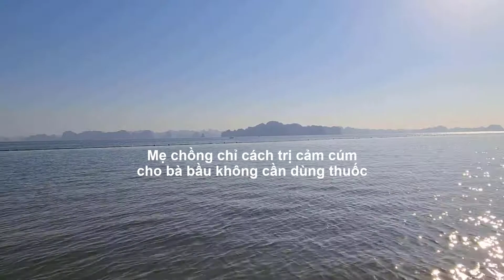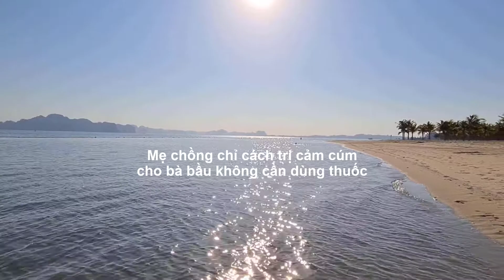MẸ CHỒNG CHỈ CÁCH TRỊ CẢM CÚM CHO BÀ BẦU KHÔNG CẦN DÙNG THUỐC - Duy Anh Web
ME CHONG CHI CACH TRI CAM CUM CHO BA BAU KHONG CAN DUNG THUOC
Meo tri cam cum cho ba bau khong can dung thuoc
Thong mui thuong xuyen la cach tri cam cum cho ba bau
Tri nghet mui cho ba bau bang nuoc muoi
Giu am va nghi ngoi
Kho muoi la cach don gian de tri cam cum cho ba bau
Ba bau bi cam nen uong nuoc am
Tam nuoc am va xong hoi nhe khi ba bau bi cam
Lam the nao de chua cam cum cho ba bau an toan
Bi cum khi dang mang thai Dieu tri the nao
Phuong phap tu nhien chua cum cuc nhanh cho ba bau
Khi thoi tiet thay doi nhat la vao giai doan chuyen mua ba bau rat de bi cam do suc de khang yeu Vi vay de khong anh huong den thai nhi nhieu ba bau tim den cach tri cam cum bang nguyen lieu tu nhien an toan va hieu qua
Cam cum cach tri cuc hay cho me bau khong can dung thuoc tay
Voi nhung nguoi binh thuong cam cum co the nhanh chong dut diem chi sau vai lieu thuoc Tuy nhien voi ba bau viec su dung thuoc se bi it nhieu han che Vi vay nhung cach tri cam cho ba bau bang nhung thanh phan thien nhien thuc pham duoc rat nhieu me uu tien
MẸ CHỒNG CHỈ CÁCH TRỊ CẢM CÚM CHO BÀ BẦU KHÔNG CẦN DÙNG THUỐC
Mẹo trị cảm cúm cho bà bầu không cần dùng thuốc
Thông mũi thường xuyên là cách trị cảm cúm cho bà bầu. ...
Trị nghẹt mũi cho bà bầu bằng nước muối. ...
Giữ ấm và nghỉ ngơi. ...
Khò muối là cách đơn giản để trị cảm cúm cho bà bầu. ...
Bà bầu bị cảm nên uống nước ấm. ...
Tắm nước ấm và xông hơi nhẹ khi bà bầu bị cảm.
Làm thế nào để chữa cảm cúm cho bà bầu an toàn
Bị cúm khi đang mang thai: Điều trị thế nào?
Phương pháp tự nhiên chữa cúm cực nhanh cho bà bầu
Khi thời tiết thay đổi, nhất là vào giai đoạn chuyển mùa, bà bầu rất dễ bị cảm do sức đề kháng yếu. Vì vậy, để không ảnh hưởng đến thai nhi, nhiều bà bầu tìm đến cách trị cảm cúm bằng nguyên liệu tự nhiên an toàn và hiệu quả.
Cảm cúm cách trị cực hay cho mẹ bầu không cần dùng thuốc tây
Với những người bình thường, cảm cúm có thể nhanh chóng dứt điểm chỉ sau vài liều thuốc. Tuy nhiên, với bà bầu, việc sử dụng thuốc sẽ bị ít nhiều hạn chế. Vì vậy, những cách trị cảm cho bà bầu bằng những thành phần thiên nhiên, thực phẩm được rất nhiều mẹ ưu tiên.